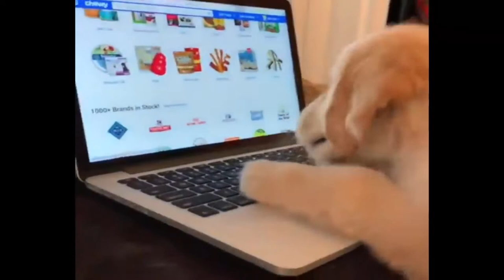AWW SO FUNNY😂😂 Super Dogs Reaction Videos - Funny dogs video compilation - Animals Space